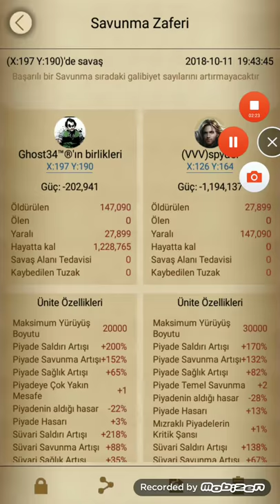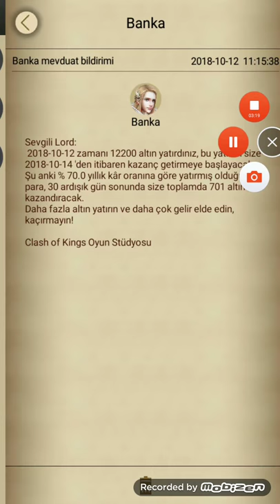Clash of kings kaynak altın bu kadar kaynak olan var mı 🤣 ve asla toplama yapmadan soyarak yaptım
Ghost34 ™®